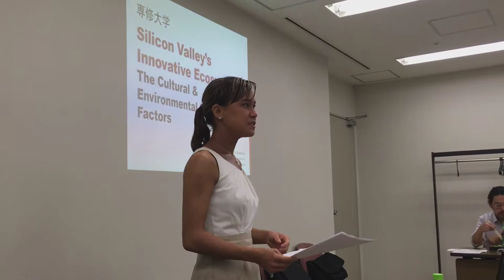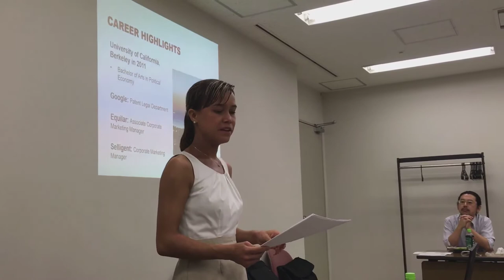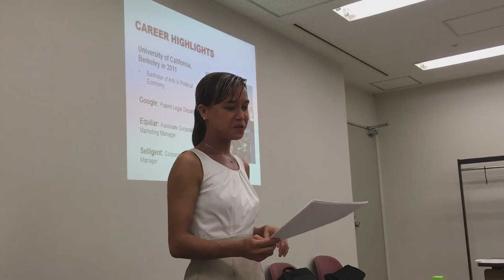Silicon Valley Introduction Video at Tokyo's Senshu University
Everyone in Japan was excited and eager to learn more about Silicon Valley. As someone who had grown up in Silicon Valley and worked at Google, I was given many opportunities to speak at top universities all over the nation. It was a fun and enlightening experience to share more about Silicon Valley's unique culture and ecosystem that enabled and fostered innovation.
I am very grateful to the Japanese government for sponsoring me 100% at Kyoto University for 3.5 years to study women's empowerment and entrepreneurship in Japan, Denmark, and the USA. I am also very grateful to my professor for creating a summer internship opportunity for me at a small tech startup in Tokyo and creating opportunities to travel back-and-forth to the USA to introduce Japanese students and businessmen to top Silicon Valley tech companies like Google, Facebook, Airbnb, Twitter, and more.